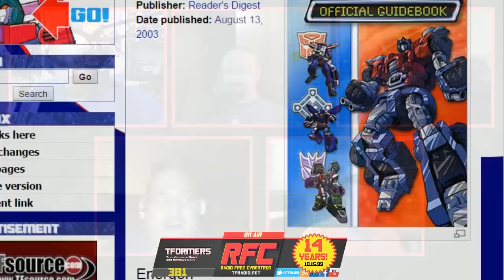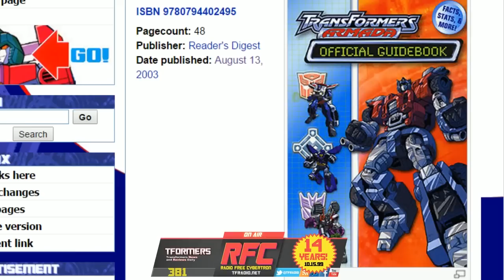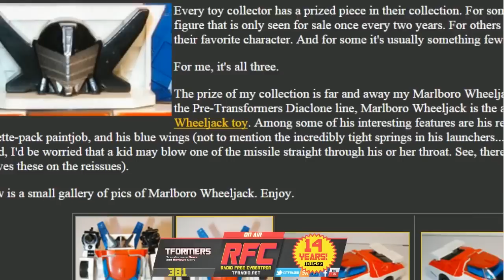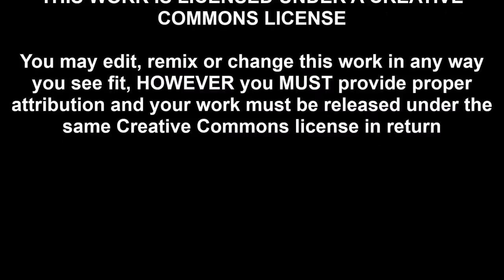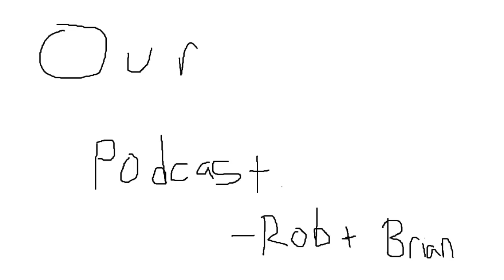Radio Free Cybertron - 381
This week on Radio Free Cybertron: So, yeah. We talk about the new Masterpiece figure MP-23 Exhaust (AKA Sort of Marlboor), there’s even more Masterpiece Star Saber news floating around oh, and, we totally steal a discussion from last week’s episode of Transformers for your Listening Pleasure podcast, which Brian and Don were on.